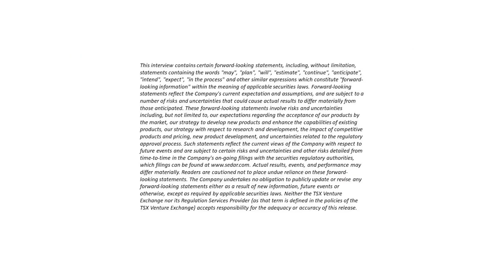HPQ Sends 1st Batch Of High Purity Silicon To Undisclosed Global High Performance Materials Co.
HPQ Silicon $HPQ.ca $HPQFF is a cutting edge Canadian producer of high value-added silicon products sought after by battery and electric vehicle manufacturers, among other industries.
$HPQ is the only company bringing a new process for manufacturing Silicon to market that is perfectly suited to the new demands and realities of today’s Silicon market.

Specifically, with ESG principles playing an active role in materials sourcing - and with recent geopolitical unrest emphasizing the need for stable supply security - global corporations are becoming more aware of the difficulties in securing ESG-compliant Silicon to meet their renewable energy agenda.

In layman’s terms, current but outdated silicon production processes are dirty, expensive and environmentally unfriendly to say the least.  Any EV Manufacturer of Battery Maker can’t claim to be clean energy compliant if it sources dirty silicon.

Late last year  $HPQ.CA announced Its Gen3 Pilot Plant Produced Silicon … which is considered to be a major milestone by the Company, which stated as follows:

This first successful process improvement test is the most significant of the program to date… During the test, quartz material was successfully converted into Silicon, a process that validates that the GEN3 can also produce Silicon material.

THE MASSIVE OPPORTUNITY FOR THIS NEW CLEAN AND CHEAPER PROCESS TO PRODUCE SILICON - 7 NDA’S AND A 1 MILLION TON SUPPLY DEFICIT

The reality of chronic underinvestment in silicon production combined with the unstoppable mission by the United States and other developed nations to onshore Silicon production capacity, is creating massive opportunities for HPQ and the processes it is developing with PyroGenesis Canada Inc. (PYR:NASDAQ)

The Company’s innovative process permitting the one-step transformation of quartz into high purity silicon at reduced costs, energy input, and carbon footprint is the common denominator for at least seven (7) NDAs with EV manufacturers, battery makers and other high-value materials companies.

And those NDAs are important because the Company now expects to produce and deliver samples of its ESG compliant, high purity silicon to these companies in the next few months.
It’s timing couldn’t be better with silicon expected to reach a 1,000,000 ton annual supply deficit in the coming years.

PLANS IN PLACE FOR SILICON BASED BATTERY MATERIAL PRODUCTION IN NORTH AMERICA

In order to begin the process of helping close that deficit, $HPQ.ca announced that they are in Early-Stage Planning for a Silicon-Based Battery Material Production Line in North America in 2024 targeting 200 tonnes per year and $US 6,000,000 in sales using the current price of $US 30/Kg … with the intention of building up its North American capacity more than 10X that amount to 2,500 tonnes per year  of High Purity Silicon produced by its Gen4 PUREVAP Quartz Reduction Reactor (QRR) as feedstock for a battery material production line, among other applications.

Subsequently, the company announced that GEN3 PUREVAP™ QRR Pilot Plant Validation: Purity and Process Milestones Reached Ahead of Schedule

2 MAJOR MILESTONES REACHED
Purity of Silicon material produced during first round of testing exceeds 99.5% and represents the best commercially available purity threshold
QRR Successfully attained semi-continuous batch production milestones

Last month the company announced Delivery of First Batch Silicon Material Samples to World-Leading High-Performance Material Company

The first batch samples of micron size 4N+ Silicon powder materials were delivered to a world-leading High-Performance Material Company under NDA. 4N+ Silicon is an essential material used as feedstock to produce high-value Silicon materials like Silicon Nitride.

Today, the company announced further progress as Gen3 PUREVAP™ QRR Pilot Plant Update Process Validation Continues Moving Forward.

Now, sit back relax and watch this powerful Interview with CEO Bernard Tourillon.

YOUR NEXT $HPQ.ca STEPS

AGORACOM Twitter Verified Top 0.2% Account
AGORACOM Spotify Planes, Trains, Automobiles & Walking The Dog